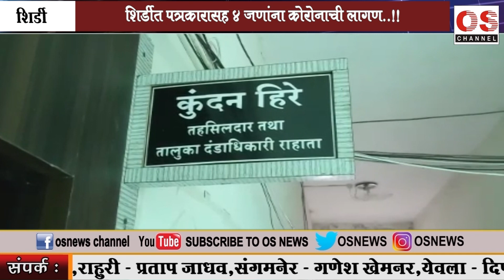शिर्डी - शिर्डीत पञकारासह ४ जणांना कोरोनाची लागण..!! OS NEWS